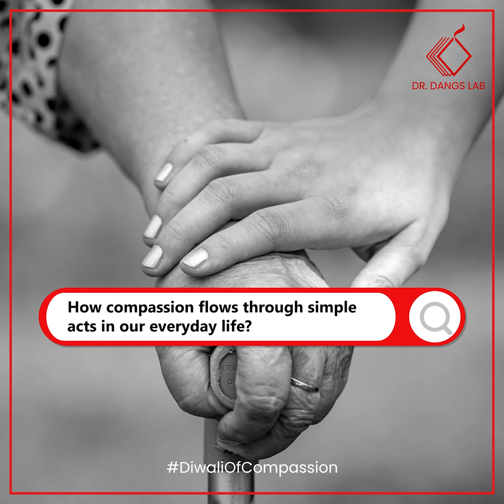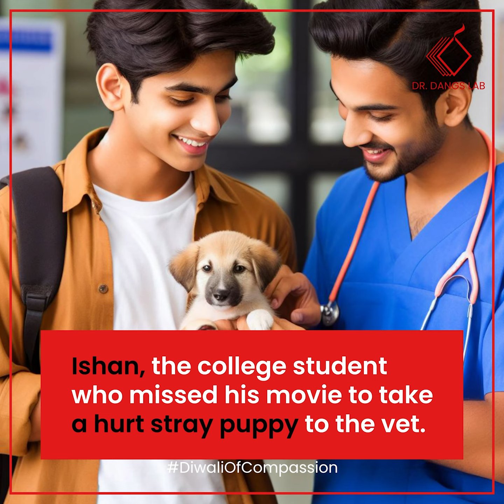Diwali Greetings 2023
Dr. Dangs Lab wishes you a happy Diwali